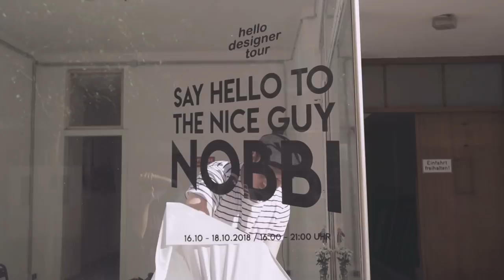diipeople: Paul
In der zweiten Folge der ersten diipeople-Staffel geht es für's diip-Team zu Paul nach Aachen.
Paul hat seine Leidenschaft zum Beruf gemacht und macht originelle Kunst aus den Dingen, die
andere Leute weggeworfen haben. Felix darf ihm beim Werkeln über die Schulter schauen und
sogar selbst mal Spraydose und Schablone in die Hand nehmen!

In the second episode of diipeople the diip-crew is travelling to Paul in Aachen.
Paul is living his passion and turned it into his job. He makes original art out of things which other
people trowed in the trash. Felix has the honor to watch him producing artworks and even try to
spray his own painting!

Und nun könntet ihr euch fragen...

Was ist eigentlich dieses "diipeople"?

In unserem Format diipeople machen wir dokumentarische Portraits von Menschen mit
außergewöhnlichen Leidenschaften und besonderen Hobbys. Dabei sind wir immer mitten im
Geschehen dabei, um das Feuer auch hautnah zu spüren, und natürlich damit Ihr was zu sehen habt.

Was ist eigentlich dieses "diip"?

Gute Frage. "Wir sind die drei Filmemacher, und wir filmen jeden außergewöhnlichen Menschen."
Naja, So ungefähr.
diip steht für Simon Zink, Marcel Beck und Felix Krieger, drei Filmstudenten aus Wiesbaden, die
zusammengefunden haben, um Filmprojekte durchzusetzen mit dem Anspruch, sich auf ihre
Kunden einzulassen und sich in die verschiedenen Themen zu vertiefen.
Als Filmproduktion sind wir auch beruflich aktiv. Wir realisieren Ihren Film und übernehmen
Konzeption, Produktion und Postproduktion. Dabei arbeiten wir eng mit unseren Kunden
zusammen. Wir bieten Werbefilme, Image-Filme, Event-Clips, Musikvideos und vieles mehr.